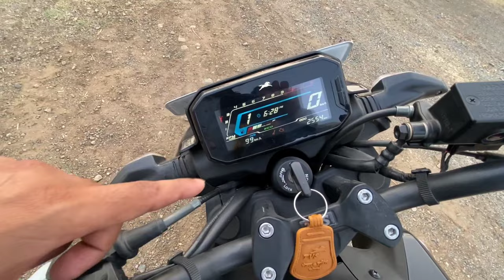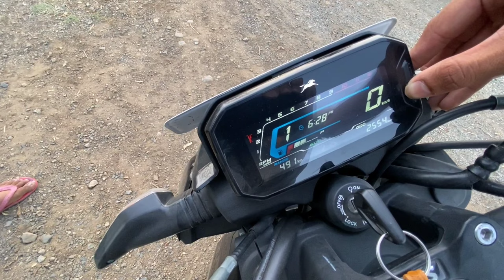TVS Raider 125 ownership review /looks भी है or mileage भी तभी तो इतनी बिक रही है😌👌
tvs
raider
raider 125
tvs raider 125 ownership review
2022 tvs raider 125 ownership review
tvs raider ownership review and ownership experience after usage
ownership review
ownership review of tvs raider 2022
2022 tvs raider 125 ownership review
tvs raider 125cc 2021 ownership review and ownership experience